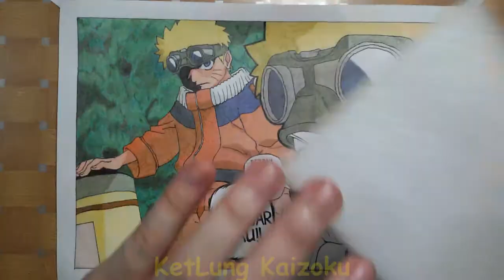Menggambar Naruto - Detik Detik Naruto Mengeluarkan Jutsu Terlarang (Berhadiah Kuota Internet)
Scene ini adalah momen detik - detik naruto mengeluarkan jutsu terlarang, jutsu apakah itu, nantikan divideo menggambar naruto berikutnya.